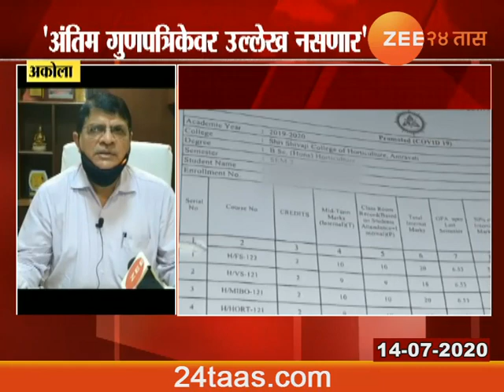Akola | Krushi Vidyapeeth On BSC Final Year Result